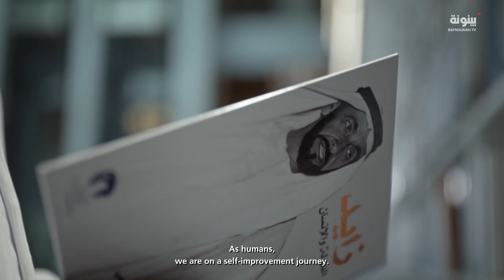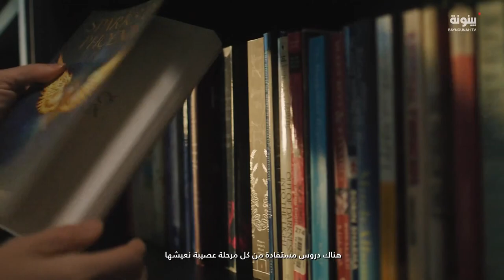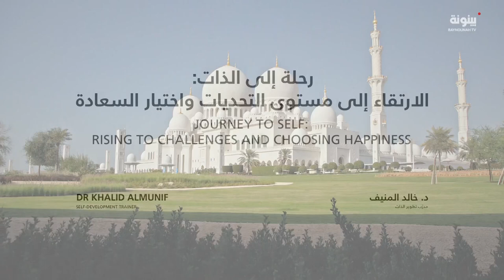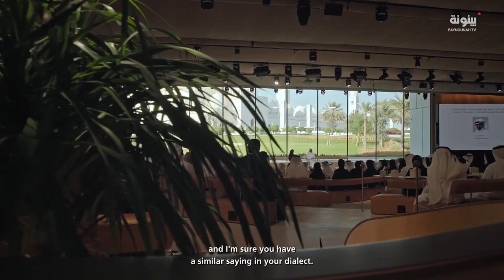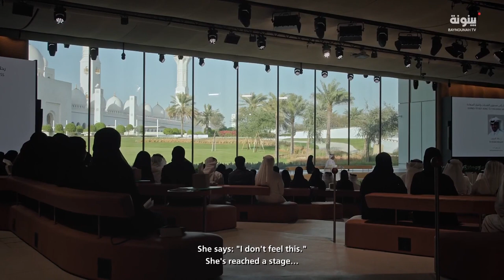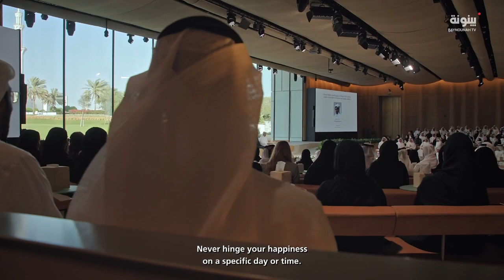محاضرة : "رحلة إلى الذات .. الارتقاء إلى مستوى التحديات واختيار السعادة"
د.خالد المنيف، مدرّب في مجال تطوير الذات، في المحاضرة الثالثة من محاضرات مجلس محمد بن زايد "رحلة إلى الذات: الارتقاء إلى مستوى التحديات واختيار السعادة"